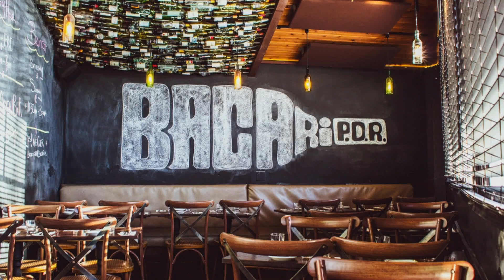The Most Underrated Restaurant in Los Angeles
This week, I review one of the most underrated restaurants in Los Angeles, Bacari restaurant!

They currently have 5 locations across Los Angeles and have some of the best food, pricing and ambiance in town. Where's your favorite restaurant in LA?

I was born and raised in Los Angeles, California, love the outdoors, food and the beach. Also, I’ll be traveling to different places, trying different restaurants, and new adventures. Leave a comment on any video if you have any questions about LA, my content, simply to say Hi and content you’d like to see in future videos! I respond to all my comments and look forward to hearing from you.